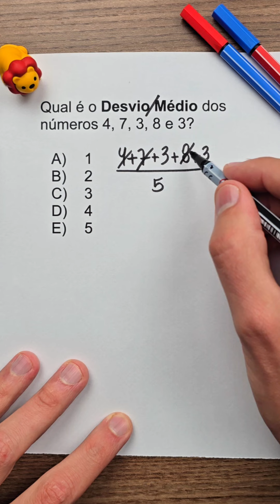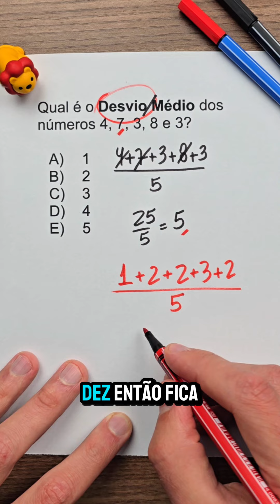Desvio Médio - Estatistica